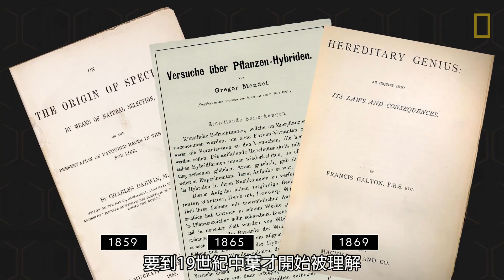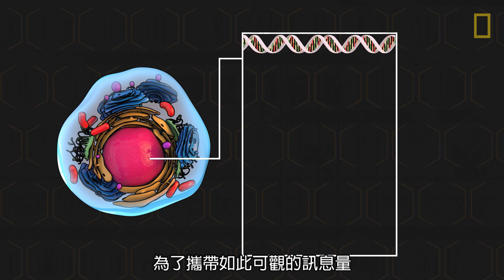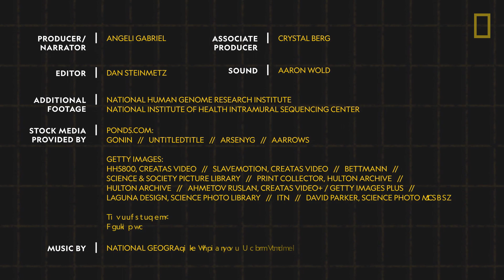101科學教室：遺傳學《國家地理》雜誌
麼是基因組？性狀又是如何代代相傳？為什麼豌豆是開啟遺傳學研究的大功臣？101科學教室就要開課囉，快進來找位子坐下吧！